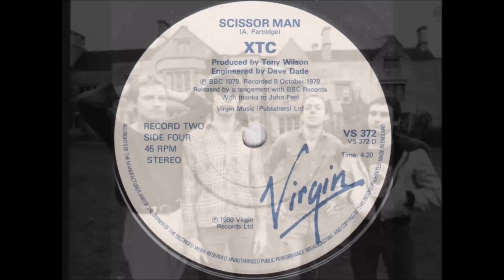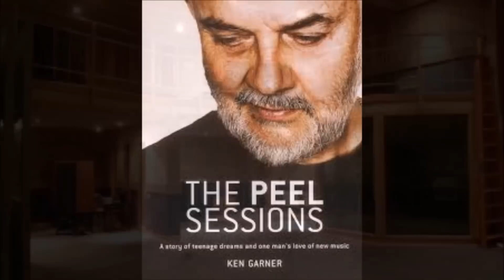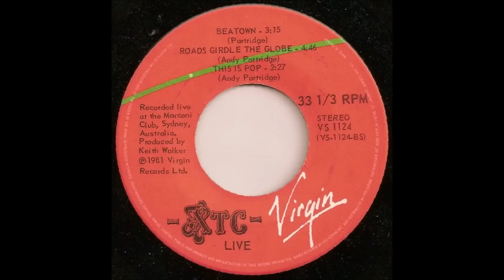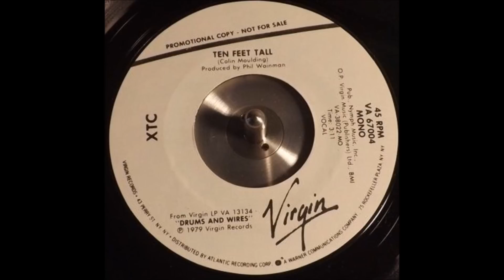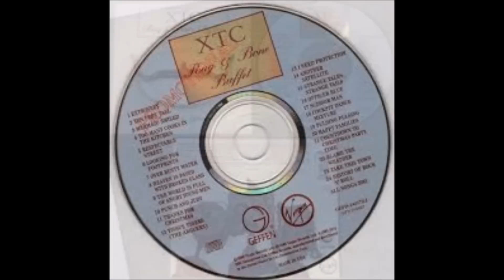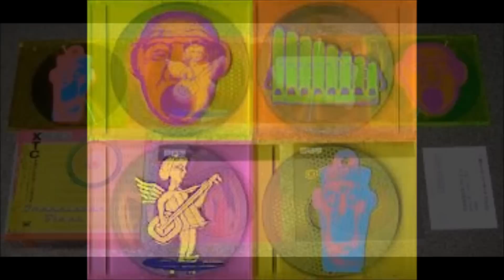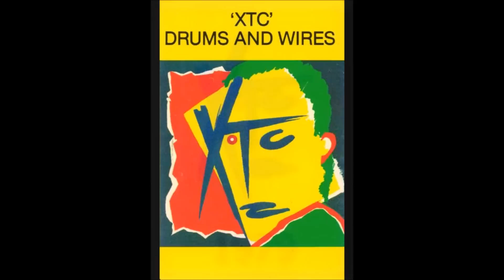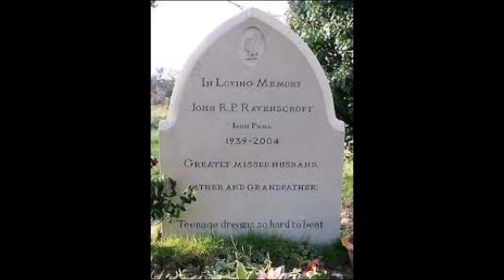XTC - Complete John Peel Session 1979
Recorded 8th October 1979
Transmitted 15th October 1979
1. Opening Signature Tune And Speech
2. Scissor Man
3. Roads Girdle The Globe
4.Ten Feet Tall
5.Real By Reel